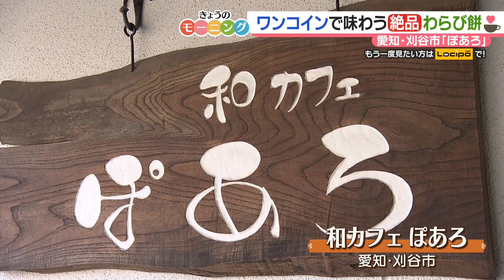ワンコインで味わう 和スイーツ モーニング【東海３県・モーニングにメ～ロメロ！】Collection No.４４７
愛知県刈谷市にある「和カフェ ぽあろ」。

カフェの自慢の一つは「和スイーツ」。

あんみつや黒ゴマプリンなど手作りにこだわったメニューで、甘～いひと時が楽しめます。

オススメはわらびもちモーニングです。シフォンケーキや抹茶を使ったガトーショコラなど4種類から一つ選べます。

オーナーのイチオシはぷるっぷるでなめらかな「わらびもち」。香り豊かなきな粉と織り成す上品な味わいが魅力。
黒蜜をかけると甘さが際立って、さらにおいしく頂けます。

■取材先
和カフェ ぽあろ
住所：愛知県刈谷市高須町1-1-6
営業時間：9:00～17:00（L.O. 16:00）
※モーニングは9:00～10:30
定休日：月曜、第3火曜
紹介したモーニング
【甘味モーニング】
440円（ドリンク代込み）

●ドデスカ！